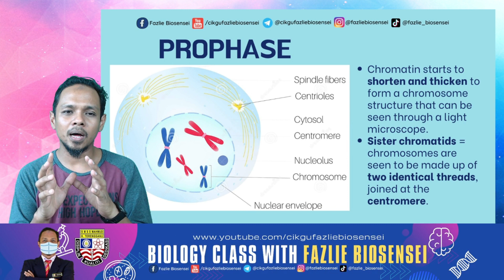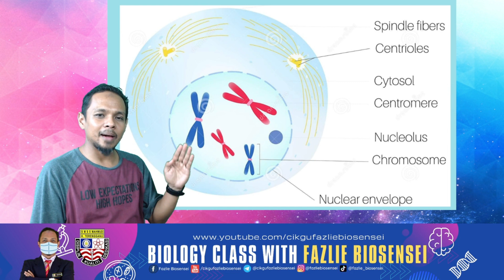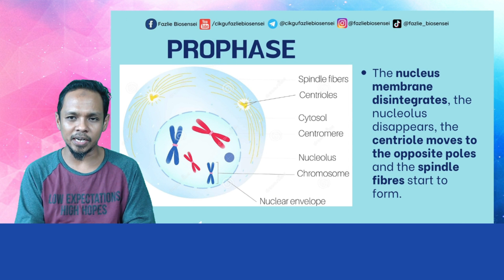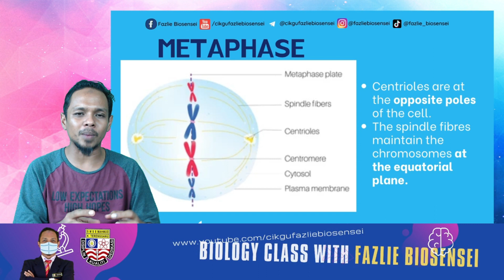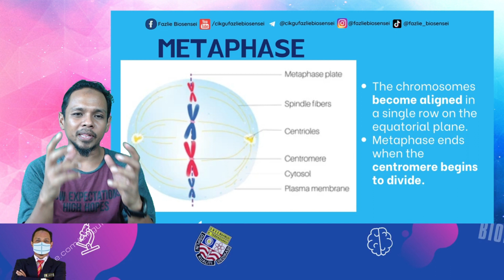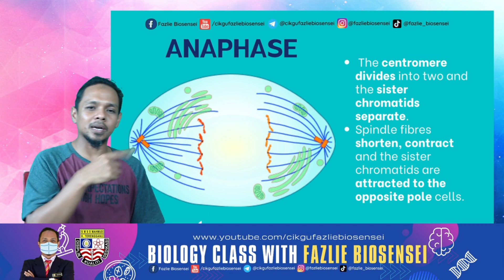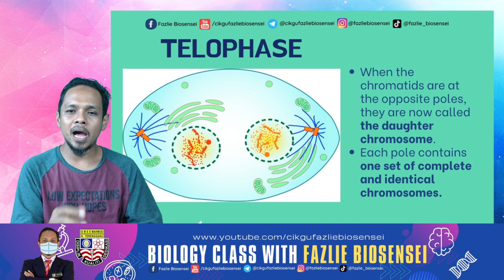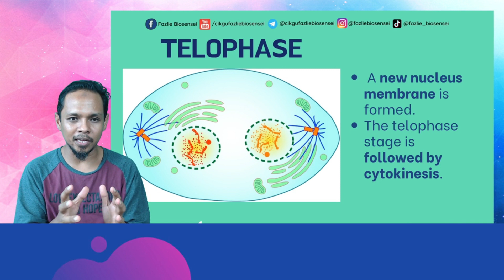BIOLOGY KSSM F4: MITOSIS (PART 2) - PROPHASE, METAPHASE, ANAPHASE & TELOPHASE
Chapter : 6 - Cell Division
Subtopic: 6.2 - Cell Cycle & Mitosis
Learning Standard: 6.2.3 Communicate about the cell structure of each stage of mitosis and cytokinesis by using labeled diagrams.